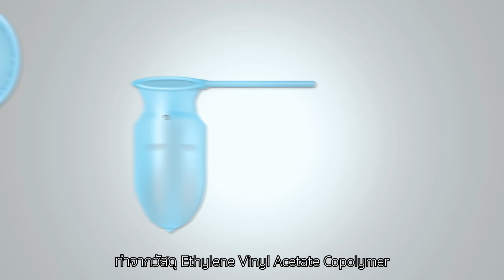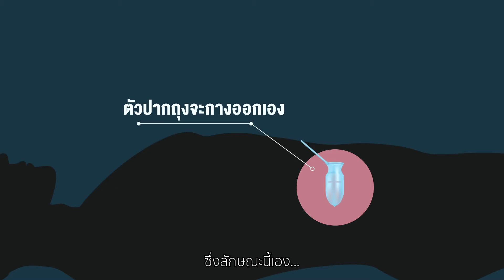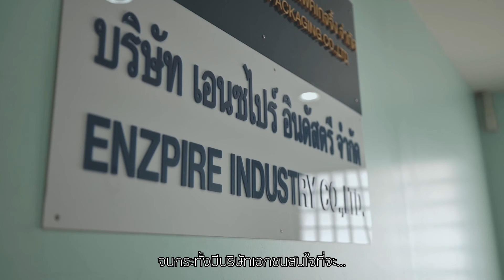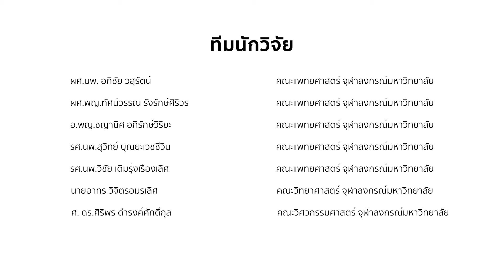SEB: an innovation for Better Laparoscopic Surgery | Medical Innovation | MedTech | UTC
Project: SEB: an innovation for Better Laparoscopic Surgery
Client: Chulalongkorn University Technology Center (UTC)
Production: NS Media

DP/Editor: Noel Sutabutr
Camera Assistant: Best Tangwongsiri